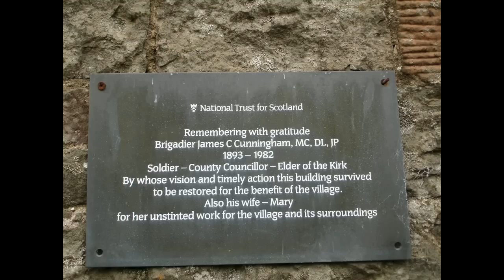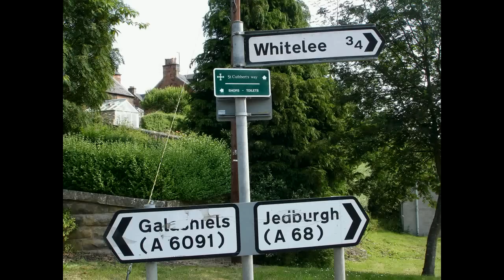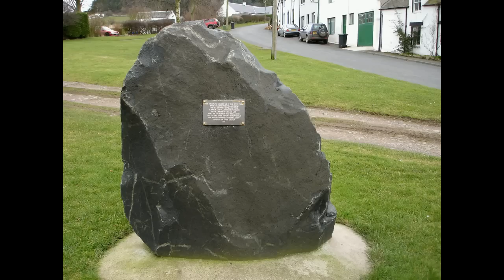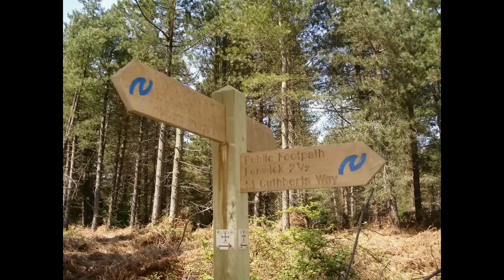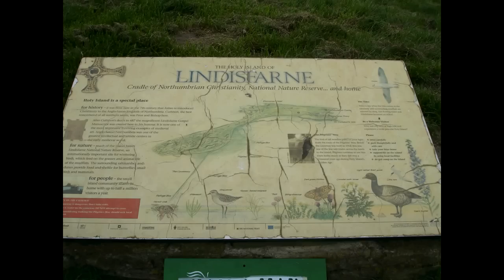St Cuthbert's Way : The Definitive Photo Guide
The complete photo guide to St Cuthbert'sWay, the long distance trail from Melrose to Holy Island.